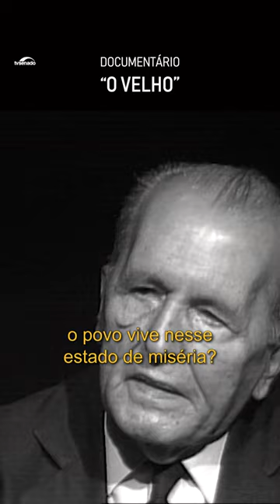Confira o documentário "O Velho - A História de Luís Carlos Prestes" na TV Senado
Em 3 de janeiro de 1898, há exatos 125 anos, nascia Luís Carlos Prestes, uma das personalidades políticas mais influentes no país durante o século XX. Prestes ganhou fama nacional ao liderar a Coluna Prestes na década de 1920. Enquanto Plínio Salgado representava a extrema-direita, Prestes era visto como símbolo da extrema-esquerda.

A trajetória de Prestes é apresentada no documentário "O Velho - A História de Luís Carlos Prestes", dirigido por Toni Venturi e narrado pelo ator Paulo José.

Como parte da programação especial dos 200 anos do SenadoFederal, a TV Senado apresenta o documentário neste sábado (6), às 21h. Não perca!